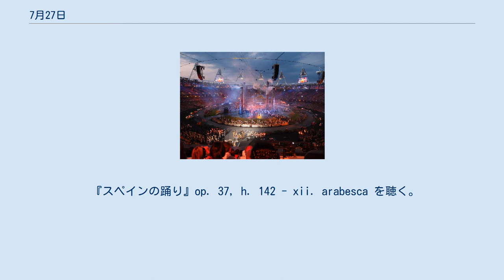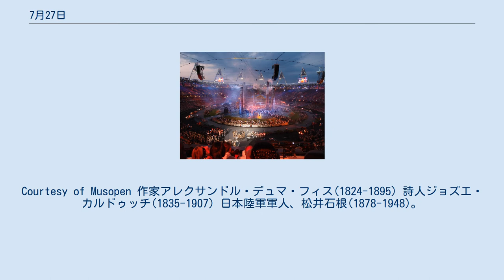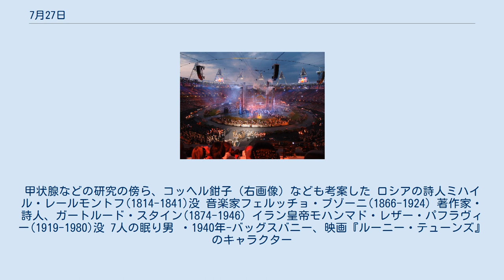7月27日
7月27日（しちがつにじゅうななにち、しちがつにじゅうしちにち）はグレゴリオ暦で年始から208日目（閏年では209日目）にあたり、年末まであと157日ある。
 ブーヴィーヌの戦い (1214年)、ヨーロッパでのフランスの優位が確立 フランシスコ・ザビエル、日本に到着 (1549年) 哲学者バールーフ・デ・スピノザ、ユダヤ人共同体から破門される (1656年) アメリカ独立戦争、ウェサン島の海戦 (1778年) アメリカ合衆国国務省の前身となるアメリカ合衆国外務省設置 (1789年)。
画像は1865年頃の国務省 テルミドールのクーデター(1794)。
山岳派のロベスピエールらが失脚・刑死、市民革命の終焉 フランス7月革命勃発 (1830年)。
7月王政へと至る。
画像はウジェーヌ・ドラクロワ画『民衆を導く自由の女神』(1830年) 大西洋横断電信ケーブルの敷設作業完了 (1866年)。
画像は1858年の同ケーブル フィンセント・ファン・ゴッホ、拳銃自殺 (1890年)。
29日死亡。
画像は同年6月の作『医師ガシェの肖像』 クレメント・アトリー（左）、イギリス首相就任 (1945年) 板門店で朝鮮戦争の休戦協定調印、現在の軍事境界線が設定される。
 (1953年) ロンドンオリンピック開幕 (2012年) 弘法大師、空海(774-835)の誕生日は不明であるが、真言宗の伝承では宝亀5年6月15日（774年7月27日）とされている。
右画像は空海筆の『崔子玉座右銘』（部分） 数学者エルンスト・ツェルメロ(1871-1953)誕生 ジャン＝ポール・マラーを暗殺（右画像）した「暗殺の天使」シャルロット・コルデー(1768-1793)誕生 ギタリスト・作曲家、マウロ・ジュリアーニ(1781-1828) 作曲家エルンスト・フォン・ドホナーニ(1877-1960) 作曲家エンリケ・グラナドス(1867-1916)。
 『スペインの踊り』op. 37, h. 142 - xii. arabesca を聴く。
Courtesy of Musopen 作家アレクサンドル・デュマ・フィス(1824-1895) 詩人ジョズエ・カルドゥッチ(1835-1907) 日本陸軍軍人、松井石根(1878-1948)。
南京大虐殺時の上海派遣軍司令官 生化学者ハンス・フィッシャー(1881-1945) バレエダンサー・振付家、アントン・ドーリン(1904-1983) バレエダンサー・振付家、ピナ・バウシュ(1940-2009) ジャーナリスト、ジョン・ローレンス・シーゲンソーラー(1927-) 作家・ゲームデザイナーテーブルトークRPGの父」ゲイリー・ガイギャックス(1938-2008)。
 オーストリア公ルドルフ4世(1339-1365)没 江戸幕府第12代将軍、徳川家慶(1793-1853)没 化学者ジョン・ドルトン(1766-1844)。
原子説を唱え発展させた。
右画像は『化学哲学の新体系』(1808) 江戸幕府第12代将軍、徳川家慶(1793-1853)没 医学者エーミール・テオドール・コッハー(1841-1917)。
甲状腺などの研究の傍ら、コッヘル鉗子（右画像）なども考案した ロシアの詩人ミハイル・レールモントフ(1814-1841)没 音楽家フェルッチョ・ブゾーニ(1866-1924) 著作家・詩人、ガートルード・スタイン(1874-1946) イラン皇帝モハンマド・レザー・パフラヴィー(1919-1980)没 7人の眠り男 ・1940年-バッグスバニー、映画『ルーニー・テューンズ』のキャラクター